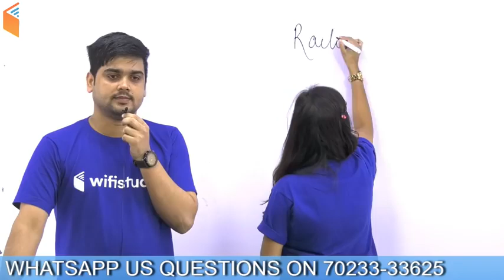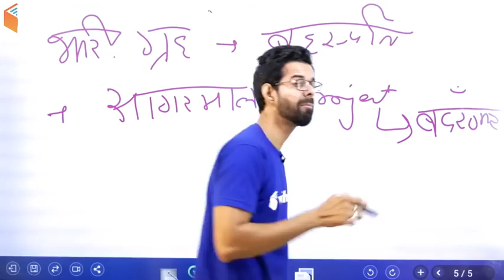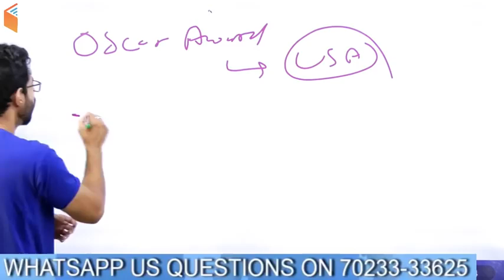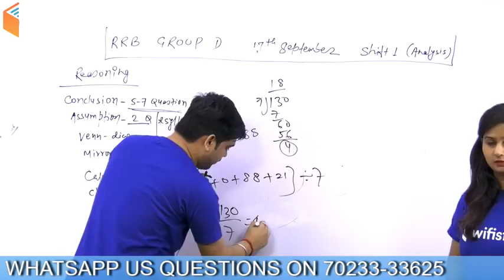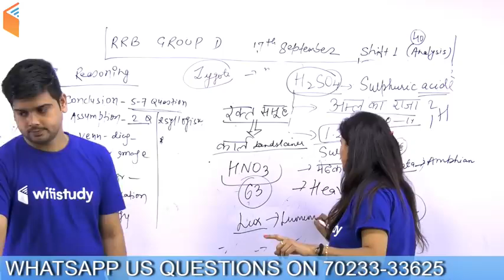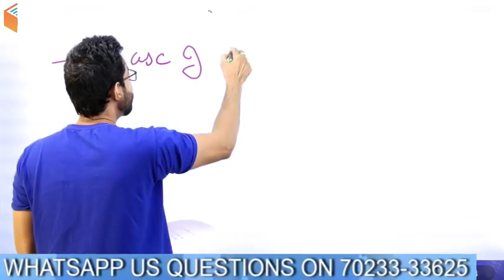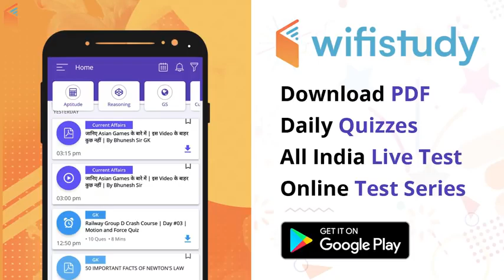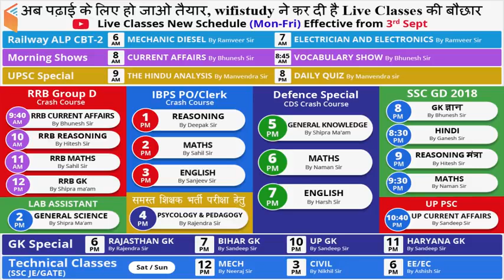RRB Group D (17 Sept 2018, Shift-I) Exam Analysis & Asked Questions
About :( statuskingji is a YouTube Channel, where you will find Love Status  videos in Hindi, New Video is Posted Everyday :)